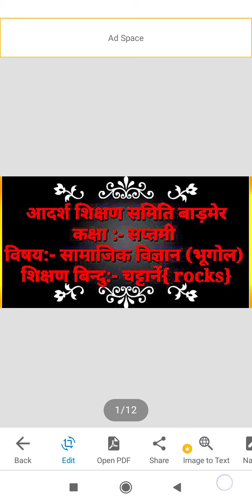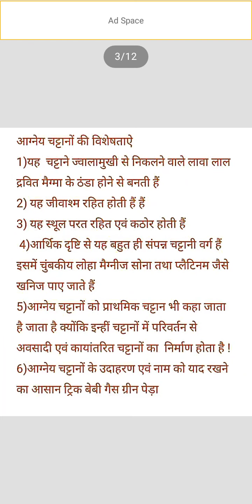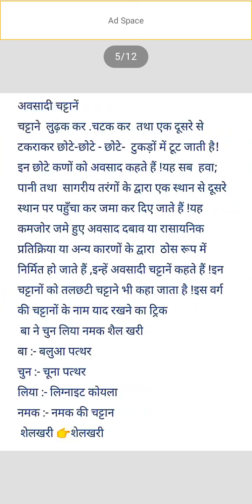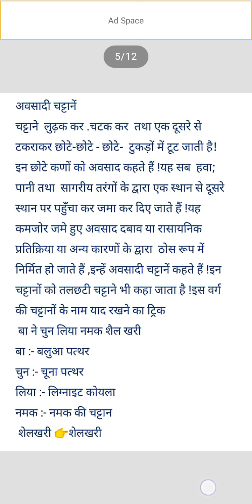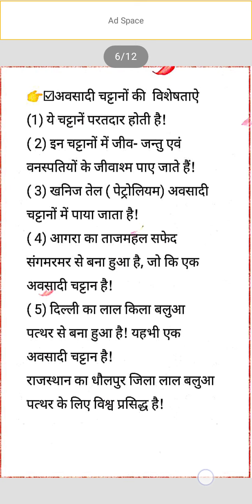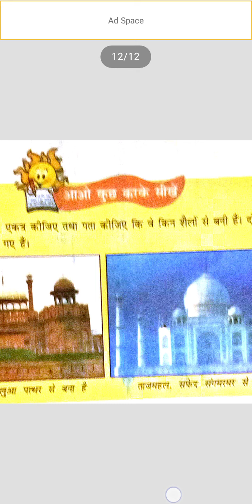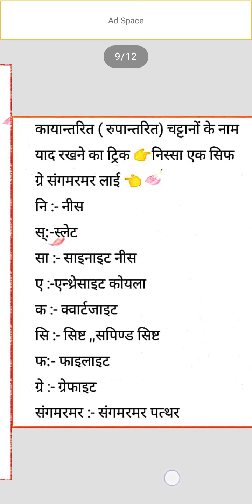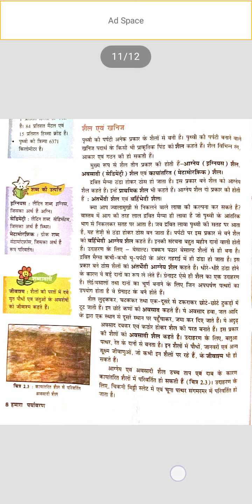कक्षा 7 विषय- सामाजिक विज्ञान (भूगोल) चट्टाने